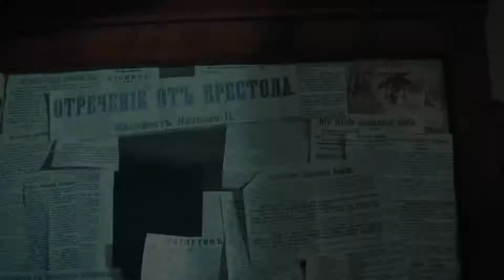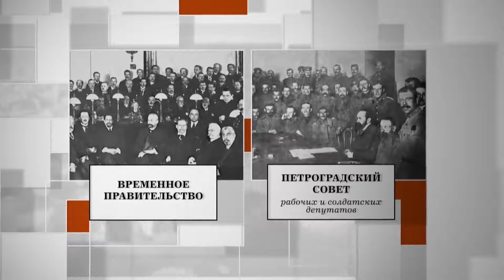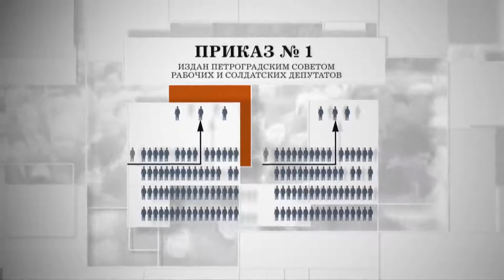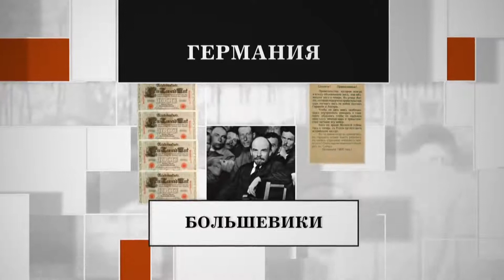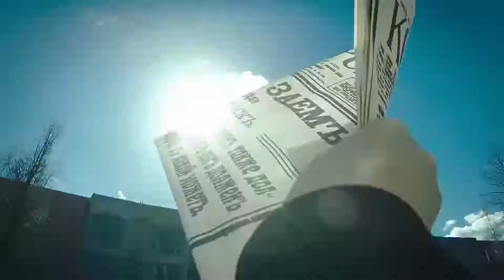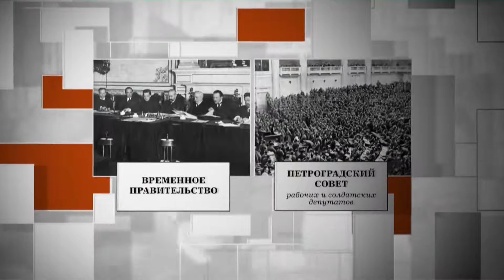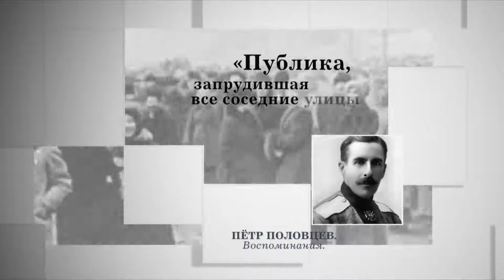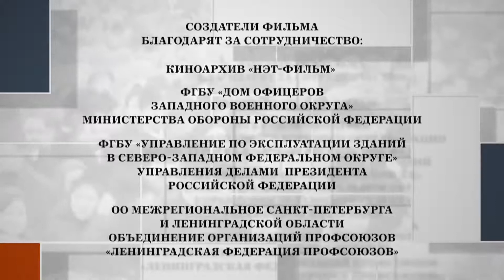ПОДЛИННАЯ ИСТОРИЯ РУССКОЙ РЕВОЛЮЦИИ. Серия 5 / Рейтинг 7,9 / Документальное кино (2017)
О фильме:  1917-й год… Год раз и навсегда изменивший Россию, поворотный момент нашей истории…
Сто лет назад вихрь Февральской революции смел тысячелетнюю монархию, последний император дома Романовых отрекся от престола. В стране наступила эра невиданной свободы. В один миг сбылись самые смелые мечты русских революционеров и других противников царского режима.

Казалось, Россию ждал новый взлет и процветание. Вместо этого страна получила разруху, экономический кризис и поражения на фронтах. Вскоре пришло еще одно потрясение - Октябрьская революция.